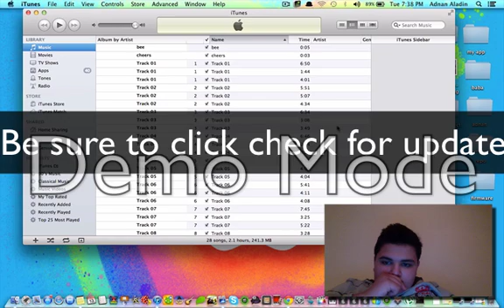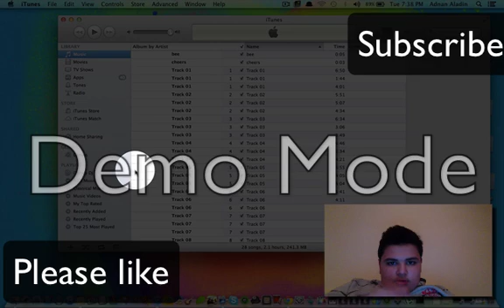How to download ios 6.1 beta 2 free without Developer Account